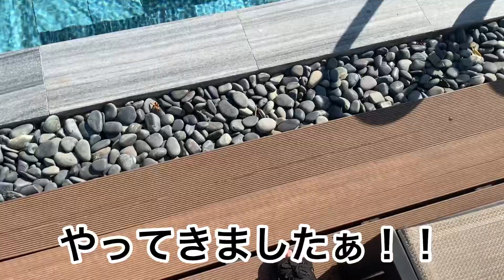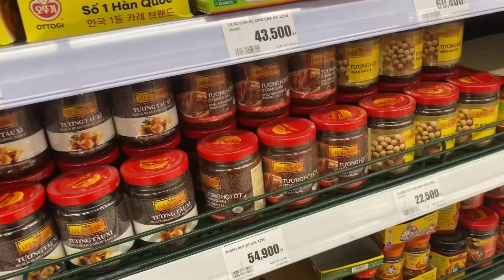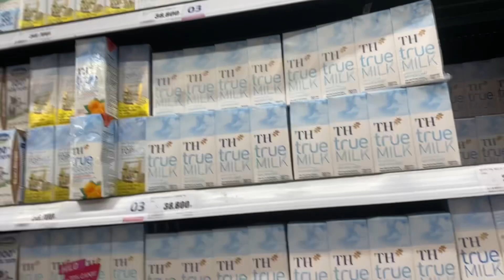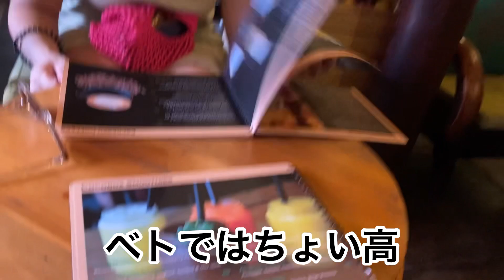【ベトナム旅行】ダナンとホイアンでカオスな1日だったけど死ぬほど楽しかった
ダナンとホイアンの最高の1日！！
バイク飛ばして気分は暴走族www

最後まで見てねー😘😘

Marimoです！知らんけど！
Dancerであり振付師であり
とにかく楽しいこととダンスが好きな
MarimoのゆるいYouTubeチャンネルです⭐︎⭐︎